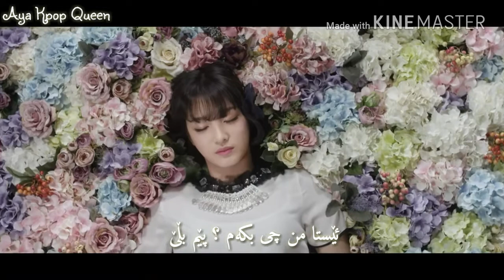(Kurdish sub ) LaBoUm - what about you ?